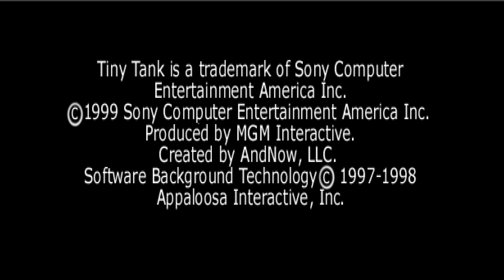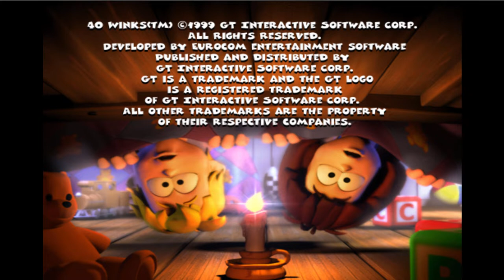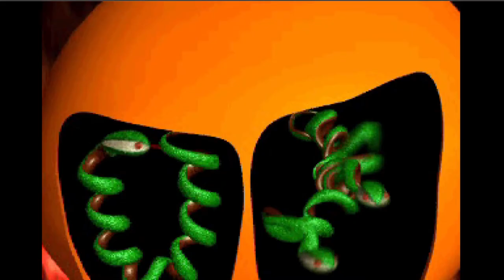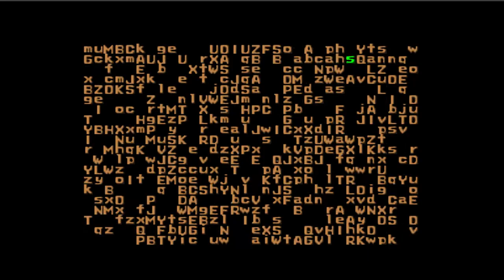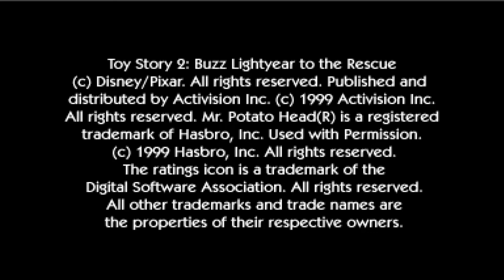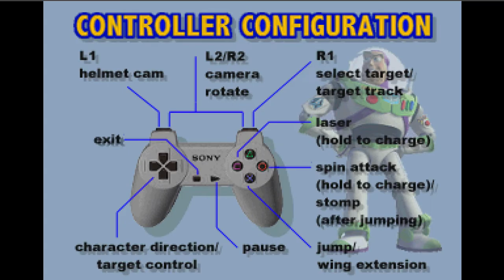PlayStation Demo Disc Shock Your System! - PS1 Gameplay - Parte 1 - Le prime 8 Demo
Playstation Shock Your System è un disco demo, sviluppato e pubblicato da SCEA, è stato rilasciato nel 1999. Era incluso nelle confezioni dei controller Dual Shock. Ne sono state realizzate 2 versioni, una con 12 demo giocabili, l'altra con 14 .
In questo video vedremo quella che contiene 14 demo e un video!

Lista Demo Presenti Nel Video:

-Tiny Tank
-40 Wings
-Thrasher Presents Skate and Destroy
-Um Jammer Lammy
-NFL Blitz 2000
-Jet Moto 3
-Omega Boost